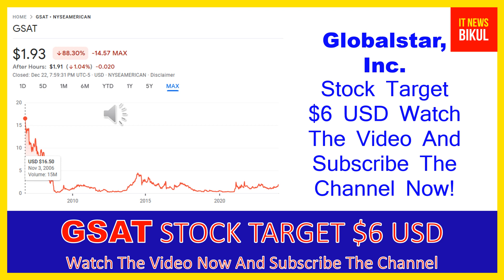GSAT Stock - Globalstar, Inc. Stock Breaking News Today | GSAT Stock Price Prediction